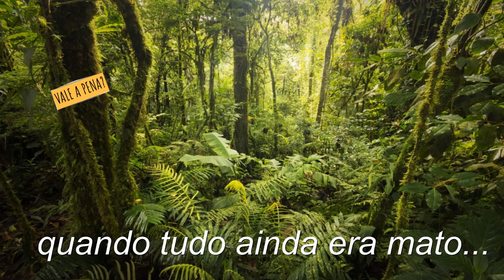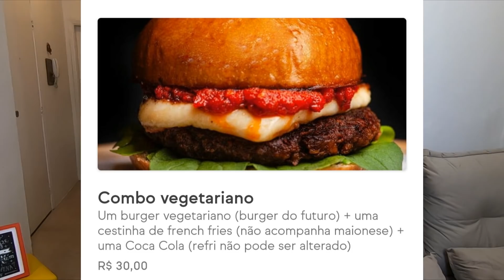PESADELO NA COZINHA: HERO'S BURGER 01 ANO DEPOIS DO JACQUIN - Vale a pena?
Enquanto a NOVA TEMPORADA DO PESADELO NA COZINHA não vem, eu e Voz do Além resolvemos ter uma nova experiência no HERO'S BURGER  1 ano após o CHEF e JURADO do MASTERCHEF ERICK JACQUIN ter passado no restaurante. Só que, dessa vez, por DELIVERY.

Pedimos o HAMBÚRGUER ESPECIAL criado pelo Chef (com cheddar, bacon e maionese da casa), um SANDUÍCHE VEGETARIANO (burger do futuro, queijo coalho e pesto de tomate seco) e uma BATATA FRITA RÚSTICA.

Quer nos enviar algum presente? 😍 Vamos adorar!!!

🎁 Caixa Postal: 78318 / CEP: 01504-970 / SP
🎬 Vídeos toda TERÇA, QUINTA e SÁBADO, ao meio-dia